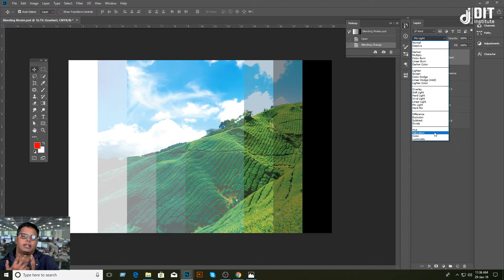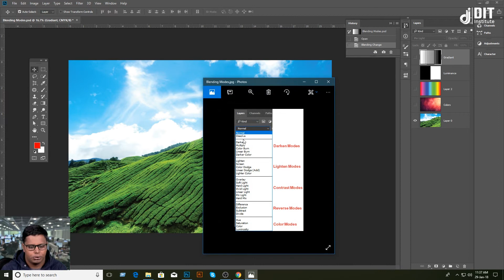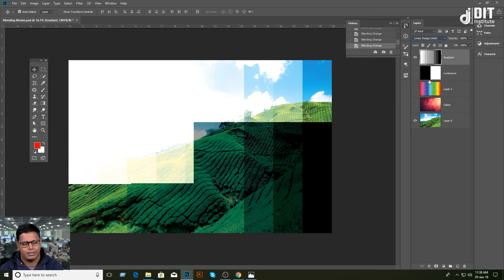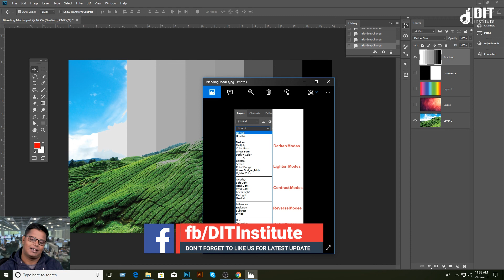Blending modes Darken in Photoshop │ Photoshop CC 2018 Bangla Tutorial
আপনার যারা ফ্রীতে গ্রাফিক ডিজাইন কোর্সে ইচ্ছুক, তারা আমাদের Facebook দেখে নিন।

♚8+ Experienced ♚ Conceptual ♚ Fast Response ♚ Client Oriented ♚ Top Rated

Design should be beautiful, clean and comfortable to use. However, most essential, the design should SELL. I know how to make your customers happy and make you more sales. I am a Graphic and web/interactive designer with 8+ years of experience. My range of design services includes creative design new web/apps (or a new concept to improve existing ones), building UI/UX design sense, print design, photo editing and also support many good graphics related work.

I have an up-to-date knowledge of industry software including Adobe, html5/CSS & Wordpress and quickly redefine a design brief within the constraints of cost and time.

I will work with you to discover what you need and create the best solution. My priorities are quality and respect of deadline and budget. I love to share my enthusiasm and passion for making your design Awesome!

I am EXPERT in the following areas:

◗ Web and Mobile mockups Design
◗ Html5/CSS & Wordpress
◗ Logo and Stationery Design
◗ Brochure and Flyer/Poster Design
◗ Business Cards & Packaging Design
◗ Icons, Favicons, and Customized buttons
◗ Online newsletters eBook Design
◗ Billboard and Exhibit Tarpaulin
◗ Magazine and Newspaper Advert
◗ Amazon Photo Editing/Retouching
◗ Much more...